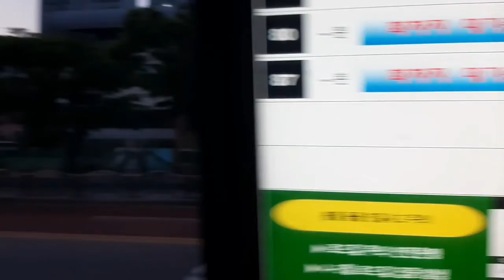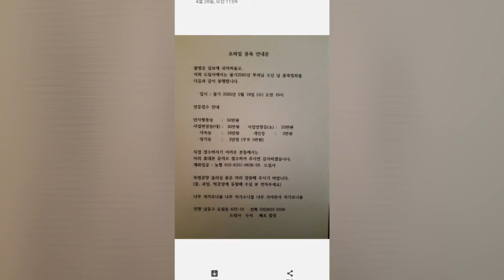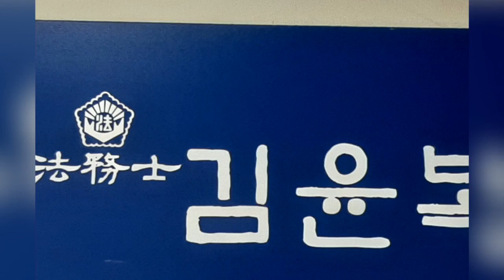도성단 명상67(63성). 김포활 송내법원 부문파산집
도성단 명상63성. 김포활 송내법원 부문파산집 카프리맥주에.@하성우엄마 2차 백신 *신축) 5.12.000.